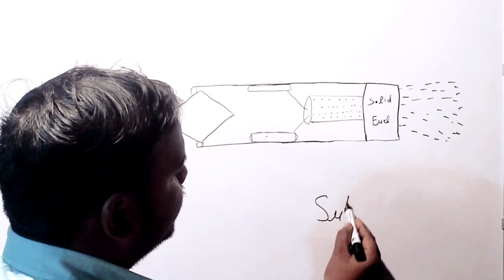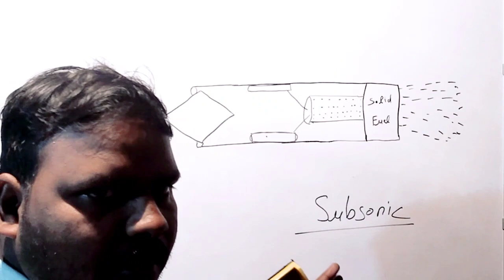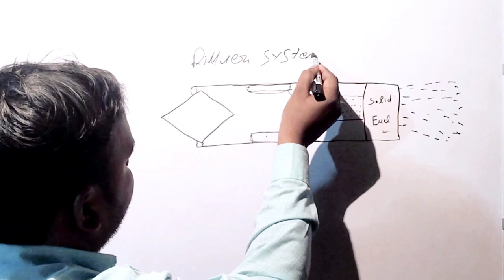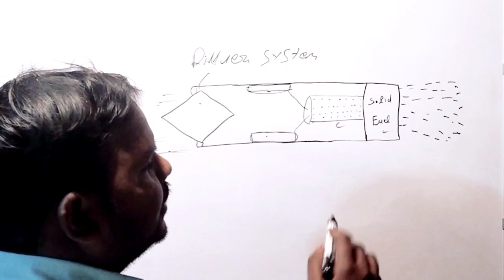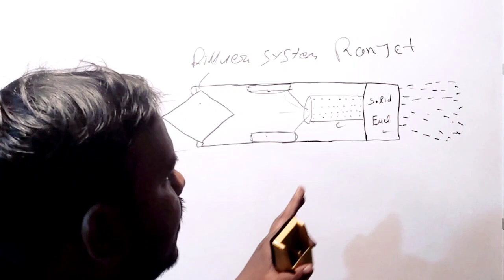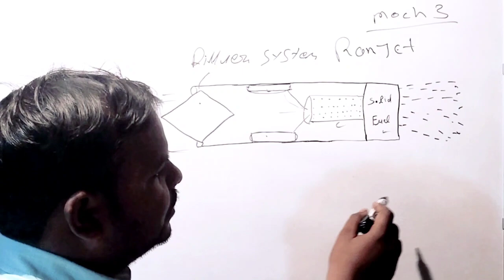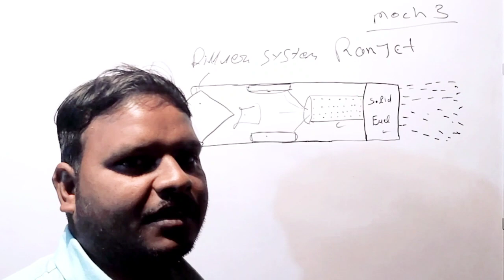Ramjet engines, How do they work? Ramjet engine कैसे काम करता है।।brahmosmissile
brahmos missile कैसे काम करती है,
brahmos missile kaise kaam karti hai,
how to work brahmos missile
Ramjet engine kaise kaam karta hai,
how to work RamjetEngines
ramjet इंजन कैसे काम करता है,
supersonic missile kya hai,
दुनिया की सबसे तेज मिसाइल